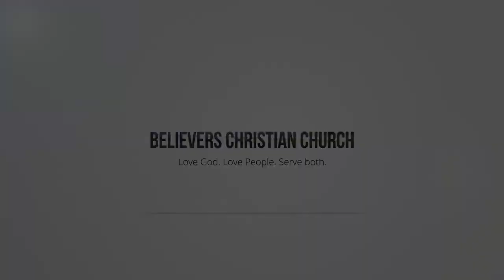Mindy Senko Testimony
Take a listen to Mindy's testimony and her encouragement over all of us in 2021